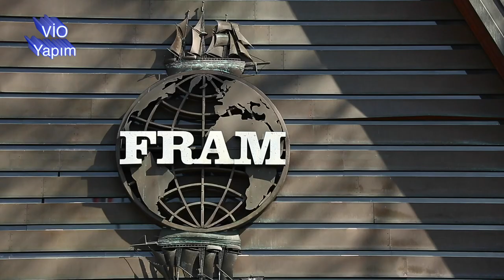Oslo Fram Museum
Fram Museum Oslo Norway
Kutupları bir uçtan diğerine geçen dünyanın ilk ahşap geminin müze hailne gelmiş görüntülerini izleyebileceğiniz bir video hazırladık. İyi seyirler dileriz.